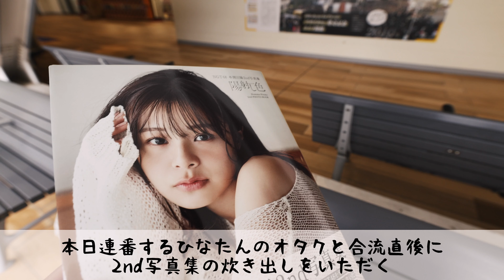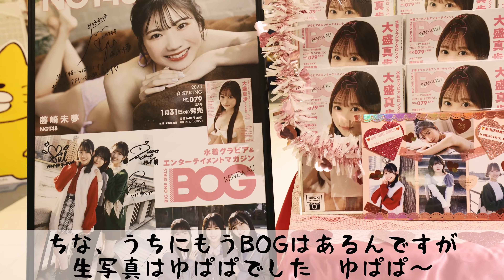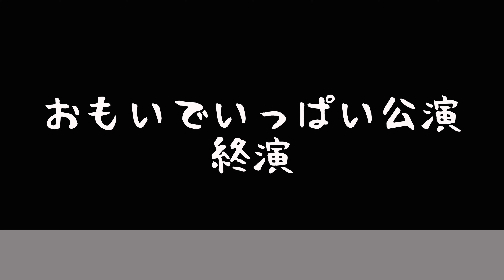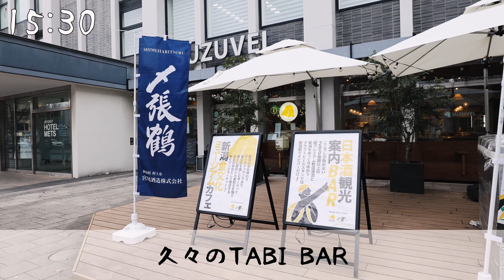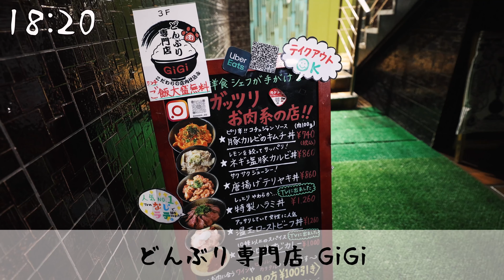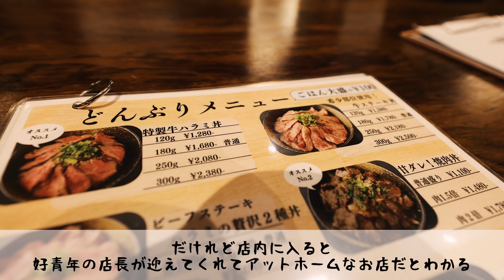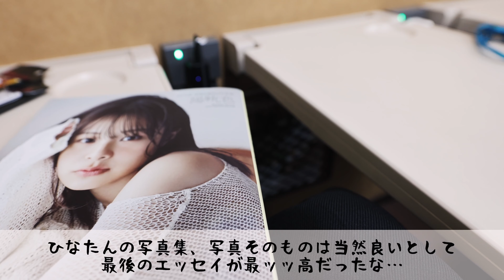【VLOG】NGT48「おもいでいっぱい」公演！祝！！本間日陽ちゃん卒業コンサート開催決定！！杉本萌ちゃんが新潟一番サンデープラスで訪れた「どんぶり専門店 GiGi」にも行くぜ！！！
メンバーシップ始まりました！

「みとふくの限界キモオタクスタンプ2」はこちらから！

第一弾もまだまだ販売中！